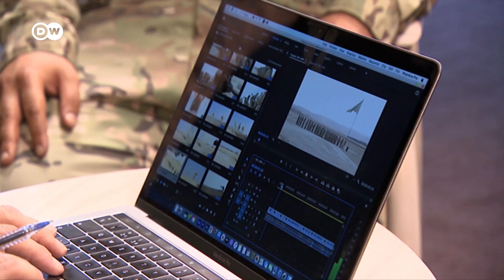How Afghan discontent with Taliban could fuel global resurgence of IS | DW News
One of the biggest threats to the Taliban's new rule in Afghanistan is from another radical jihadist group. IS-K,  the regional chapter of the so-called Islamic State has battled the Taliban for dominance since 2015. The recent suicide attack on Kabul airport shows the group's intent to strike.
And concerns are growing thousands of miles to the east about the events in Afghanistan. Kurdish forces in Syria fear resistance against the Taliban takeover could inspire a resurgence of the so-called Islamic State in their region.
Many families say they are already living under threat.
The Shaheel region is considered an IS stronghold in eastern Syria. One of many in the province. Kurdish fighters put an end to the Islamists' rule in 2019, with the help of the United States. But the self-styled 'soldiers of God' went underground and continued spreading fear and terror, murdering anyone who dared to oppose them.
Kurdish forces are fighting back. They aim to keep the terrorists in check, as the number of IS attacks rises. There were 18 in the province in July alone. And the Taliban's victory in Afghanistan seems to have given them a boost.
That's what Kurdish commander Siyamend Ali thinks. Since the attack on Kabul Airport, he's afraid a wave of terrorism could spread across Syria as well.
Kurdish special forces are showing their presence on patrol. They don't want to give any ground to IS. And they know its fighters come out of their hiding places at night, demanding protection money, taking hostages and committing murder.
At a check-point at an intersection between two villages considered IS strongholds, guards look for suicide attackers and search for weapons and explosives in cars, even if it might get them killed.
They try to capture the leaders in raids. Recently, they were able to take down a top IS commander. They destroyed 120 sleeper cells in July, but more appear all the time.